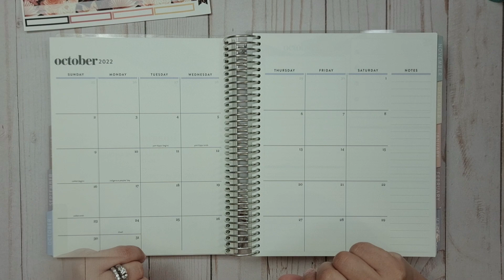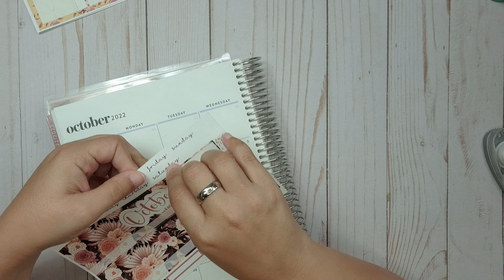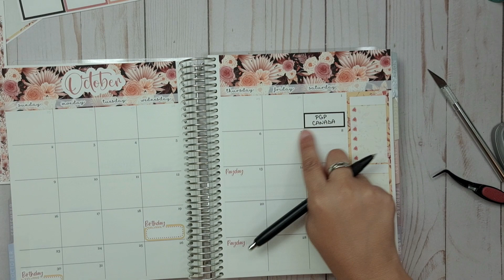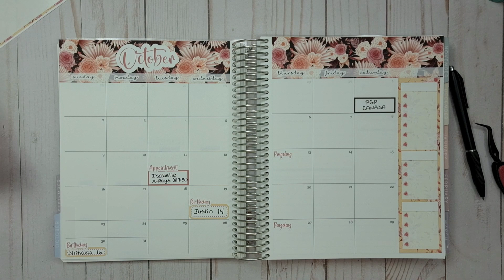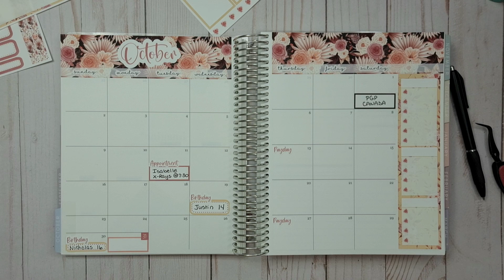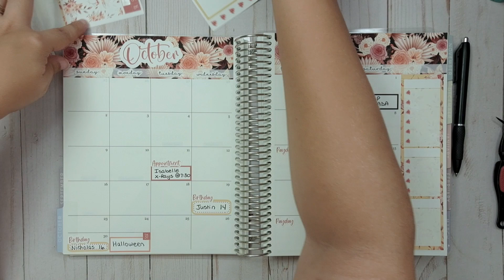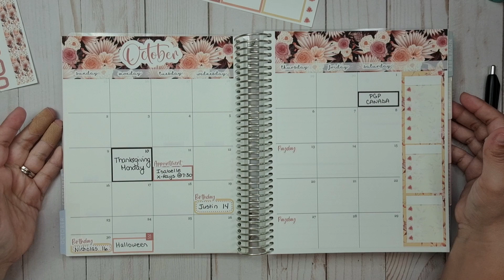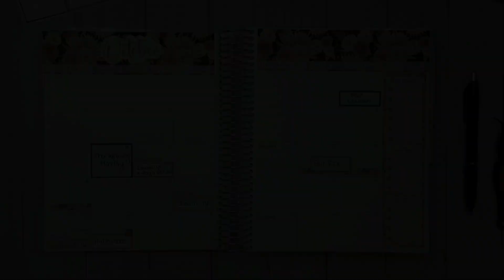October Monthly Spread | Monthly Plan With Me | Sticker Designs by Mel Monthly Sticker Kit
Alright, let's start fresh with a new month shall we? lol

So here's my Plan With Me for the month of October in my Erin Condren LifePlanner using my own Monthly Sticker Kit that is available on my website (linked below).

~ Sharpie S-Gel Pens
~ Papermate Flair Pens
~ 30 Pocket Wall Organizer
~ Filming Phone Stand

If you're interested in purchasing some Erin Condren products, use my referral - to get $10.00 OFF your first order.

This is NOT a sponsored video.  I share my own opinion freely.